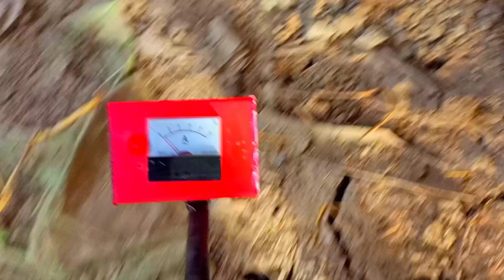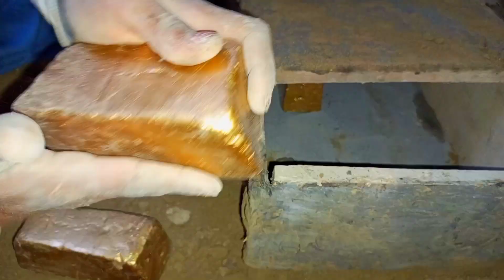I Found A Vary BiG Treasure Chest Box With Full OF Gold Bars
Videos